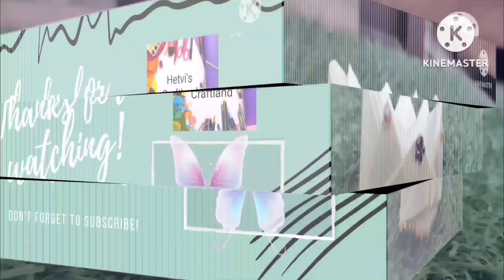Diy Origami Paper Crown /papercraft/origami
Hello !! Hope you like my video...